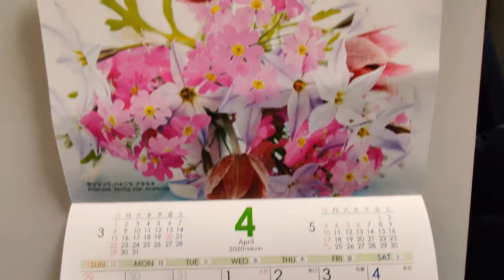Ritsumeika Asia Pacific University (Cinematography)